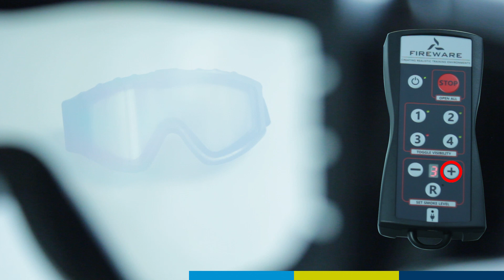(ENG) FireWare Nebula AR Rauch-Simulations-Masken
Do you want to simulate smoke in places where practice smoke is not desirable? This is possible with the new FireWare Nebula AR Smoke Simulation Mask! The participants wear a special ski mask equipped with an LCD screen. This screen can become more or less transparent at the touch of a button. This way 6 different smoke thicknesses can be simulated.